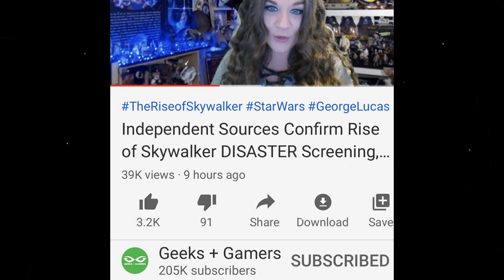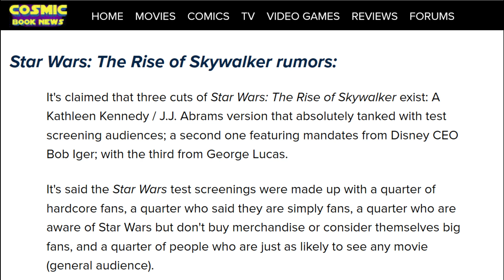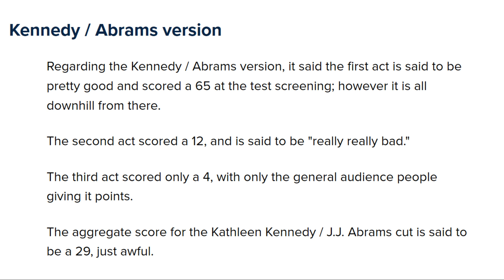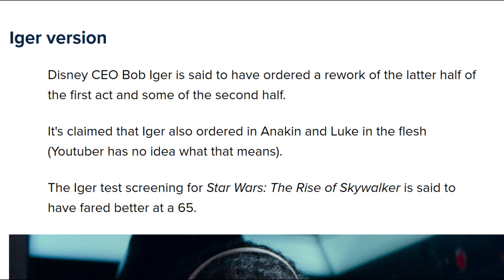Test Screening Disaster | Star Wars: The Rise of Skywalker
Doomcock has a source that shares about the test screening of Star Wars: The Rise of Skywalker. Let's talk about it.

Jay - Drunk3po
6039 Cypress Gardens Blvd
Winter haven FL Suite 580
33884